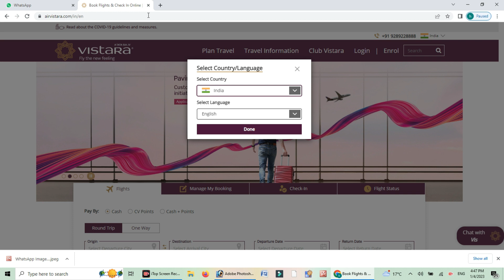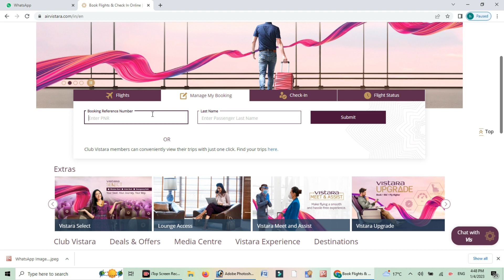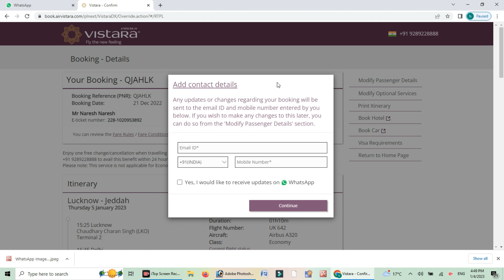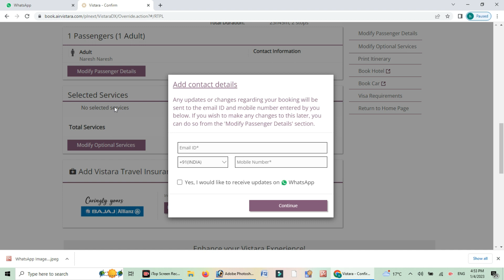how to check flight pnr status air vistara || vistara web check in || vistara airlines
What is PNR number on Vistara ticket?
How can I check my flight PNR number?
How to confirm Vistara flight ticket?
How can I download my flight ticket from PNR number?
vistara customer care,
vistara flight status,
vistara airlines review,
vistara boarding pass,
vistara airlines careers,

Hello Friends Aj Ke Is Video Me Batane Wala Hu Air Vistara Ticket Online Kaise Verify Kare, Sahi Tarika Batane Ki Koshis Kiya Hu Video Pasand Aye To Video Ko Like 👍 And Channel Ko Subscribe Kare.